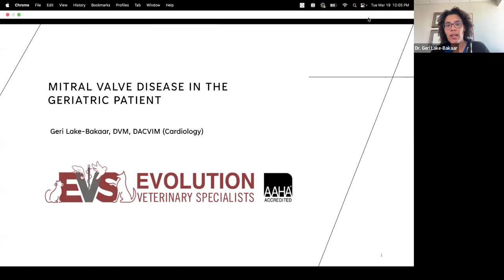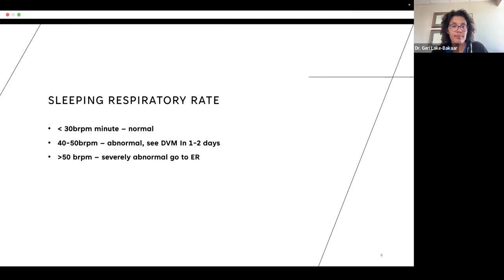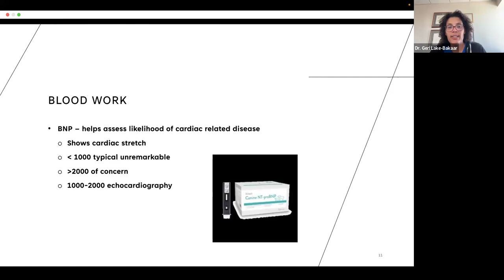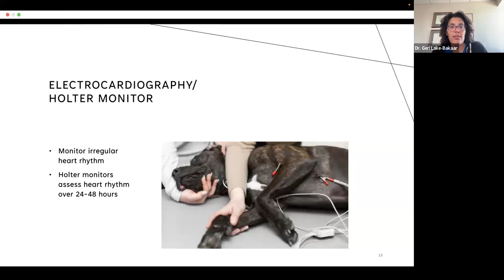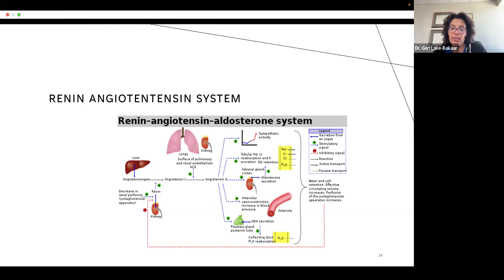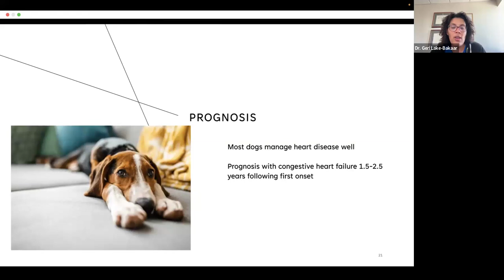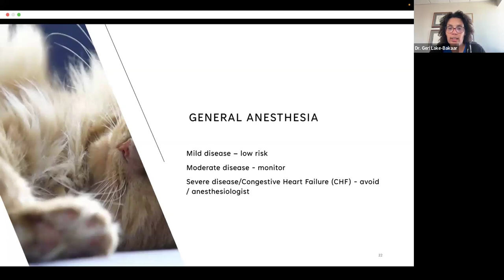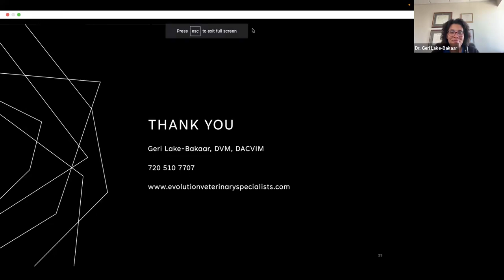Heart Disease and Senior Pets: What You Need to Know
There’s no single cause of heart disease in dogs. As dogs age, their risk of heart conditions increases. No matter what heart condition your dog has, it’s important to spot the signs early. Dr. Geri Lake-Bakaar will discuss the diagnostic tools available to assess cardiac disease, approaches to managing it, and the long-term prognosis. She will also talk about the use of general anesthesia in pets with cardiac issues.